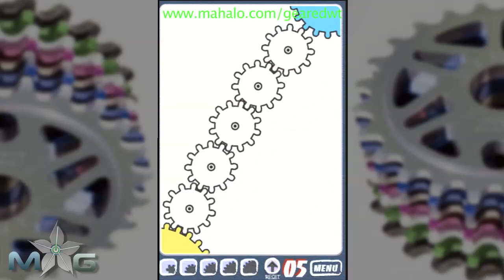Geared iPad iPhone Level 5